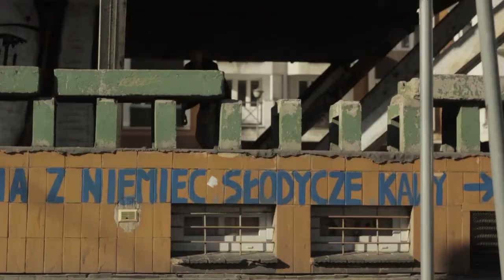RAWCUT LOST TAPES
Edited by: Wojciech Gajek